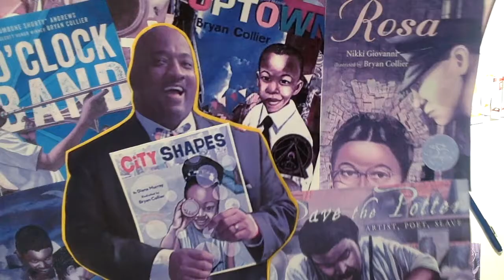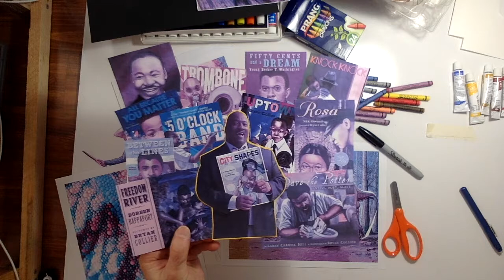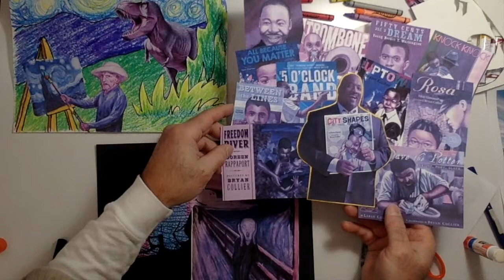Collage Inspired by Bryan Collier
Bryan Collier, Illustrator of books such as, Dave the Potter: Artist, Poet, Slave; Between the Lines; Trombone Shorty; 5 o'Clock Band; Rosa and many more, used a collage technique to create the pictures for his books.
I wanted to demonstrate his process. Click the video below to see the collage process.